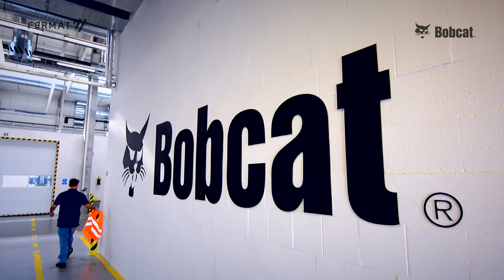Doosan Bobcat Factory Tour | How it's made: BOBCAT Loaders, Excavators and Skid Steer Loaders.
How it's made: BOBCAT, Loaders, Excavators and Skid Steer Loaders.

FERMAT’s WFT 13 is the latest investment at Bobcat’s innovation center, but that’s not why we’re here.  We’re here to show you where they design, manufacturer, and test their prototypes.  You’ll see their work bays, where each machine is assembled.

Each work station has its own worker with his own set of tools, working on an individual prototype.  There’s a large 3D printer used to create products in 2 days that would otherwise take up to 15 weeks to make using a mold.  If it’s successful, the part’s put in final production.  And, with Bobcat trying to keep dependency on suppliers to an absolute minimum, they even make their own hoses and tube lines. As to testing, there’s a specially-designed tilt table that measures the function and stability of the machine at different positions.

You’ll enter the largest acoustic chamber in Europe, where they measure the noise the emitted by the machines.  And, it’s always ready, all-year-round, in perfect conditions. After the innovation center, you visit the manufacturing hall.  Here you get to see their mass production, where they make excavators and loaders; and, they can make up to 80 machines a day.  You’ll see how they start with the undercarriage; and, in 10 stations they put all the pieces together, add the finishing touches, fill it with fluids, start it up, and drive it off the line.

for information on the different FERMAT machine tools and accessories that can improve your manufacturing business.

Also, try to Build Your Own machine using our on-line configurator found on our homepage,

Should you have any inquiries, please send us an e-mail: , or for the U.S. market, e-mail Lucas Precision, a FERMAT Group company: , or call toll-free: 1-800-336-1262, or telephone in the U.S.: , or send us a fax .